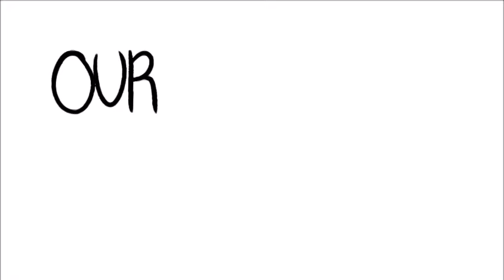Our Doors Are Open - Black Friday Animatic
Lex is tired of Mr Krabs shit...yeah I lost all motivation trying to sketch out the rest so here you go :p
Black Friday is a cool musical, check it out if you want

Program used : TVPaint 10